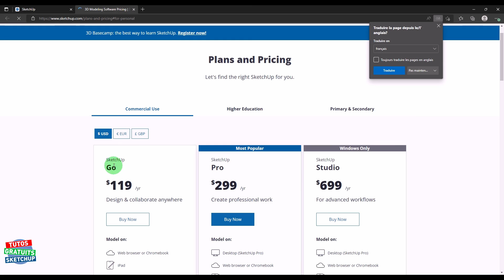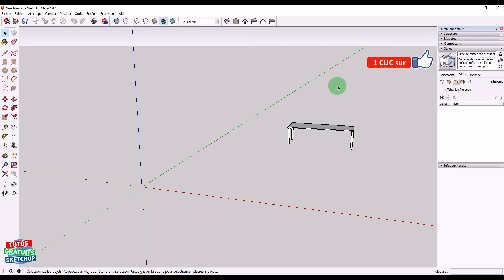SUPPRIMER LOGO FILIGRANE ajouté par le 3D Warehouse ? comment ? Tutorial Gratuit Sketchup Tuto free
► Dans le tuto précédent, lien ci-dessous, je vous expliquais comment télécharger à nouveau sur le 3D Warehouse, mais un filigrane (logo) s'ajoute automatiquement.
► Dans ce tuto, je vous explique comment le supprimer, l'effacer, tout simplement.

 ✅ Merciiiiiii 👌👏

00:00 → Présentation du tuto
00:22 → Nouveau tuto pour télecharger sur le 3D Warehouse
00:35 → Essai de suppression du filigrane dans Sketchup FREE
01:15 → Supprimer le filigrane avec Sketchup 2017